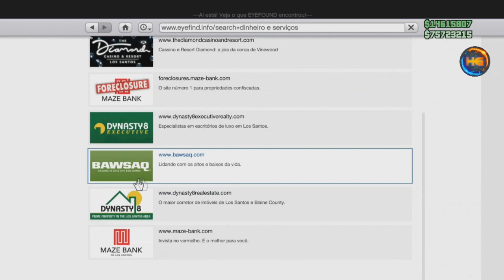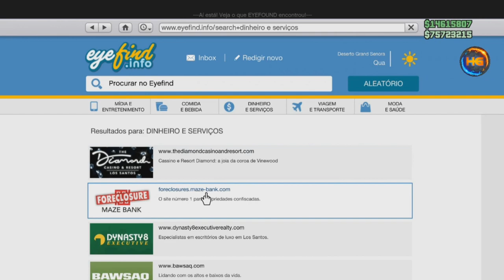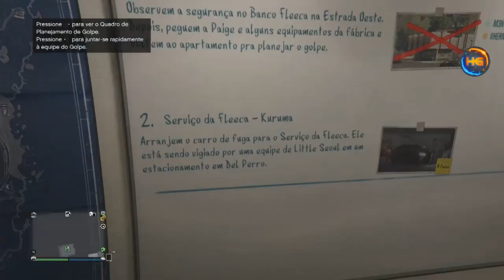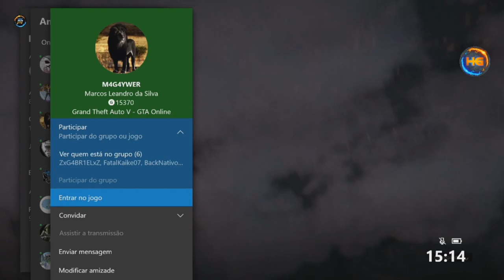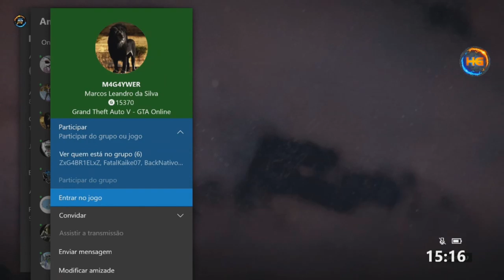GTA 5 *NOVO* APOS HOTFIX SOLO DUPLICAÇÃO DE VEÍCULOS FAÇA MILHÕES SEM AJUDA GTA V ONLINE XBOX1&PS4